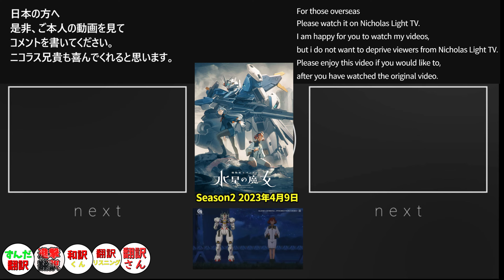【海外の反応】不安げから一転するニコラス兄貴 ショート版「ガンダム水星の魔女 祝福 YOASOBI」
元々MVのリアクターをしている人物なので、色々な点でリアクションしています。
海外の方の反応は色んな点で新たな気付きのきっかけになり、非常に興味深く感じます。

■VOICEVOX:ずんだもん　を使用しているのだ！

I am often asked if I have permission to use videos, so I will answer.
　I have permission. I contacted him and asked him to let me translate your video because I don't need the revenue, and he sent me the mail.

Nicholas Light TV
Thank you for this email!! And the fact you’re translating it means so much to me. You’ve earned whatever revenue you earn. Much love for you. Thank you for the kind words, I really smiled with this message.

Please let everyone know that he is amazing enough to give permission for such a small channel.